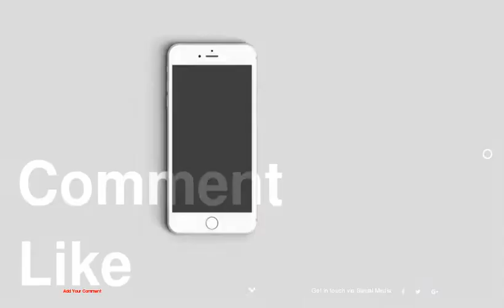Candy Calories: How Many of These Can I Eat?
be creativo